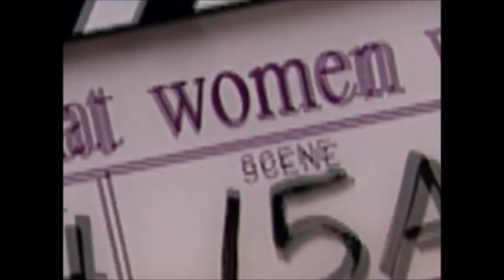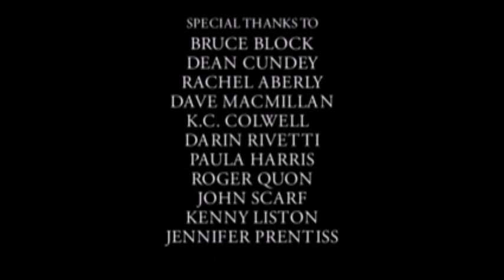What Women Want Making Of Featurette